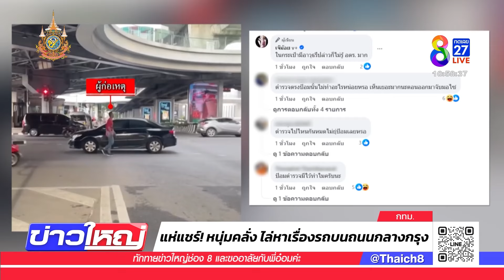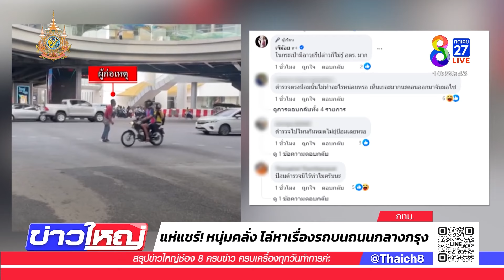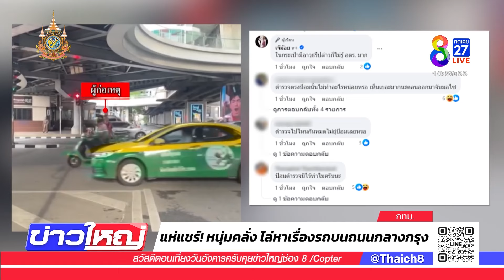หนุ่มคลั่ง ไล่หาเรื่องรถบนถนนกลางกรุง | 24 ก.ย. 67 | ข่าวใหญ่ช่อง8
หนุ่มคลั่ง ด่ากราด คำสารพัดสัตว์  และไล่หาเรื่องรถที่ขับบนถนน ใจกลางเมืองกรุงเทพ